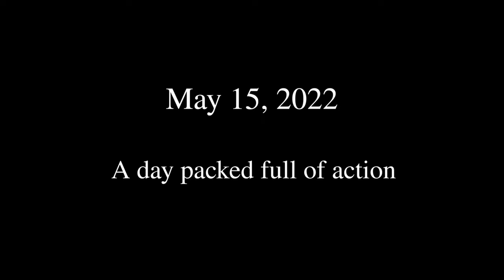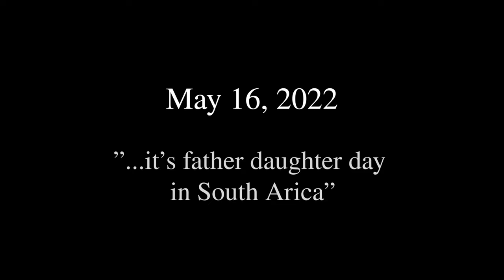The Wild Race S1E3 South Africa - Father Daughter Day in Africa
Jessica Ann has an action packed couple of days in South Africa. The hunting really starts to pick up and so do the emotions. Tune in to see the gift that is given to Jessica from her dad that brings her to tears.